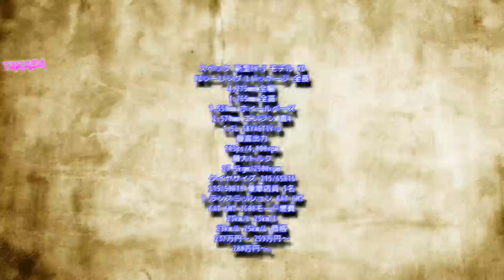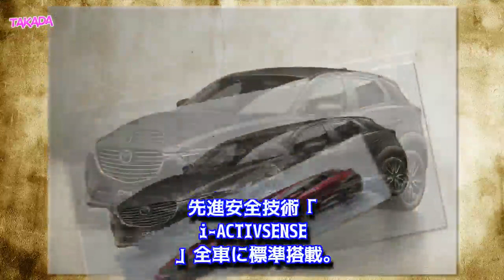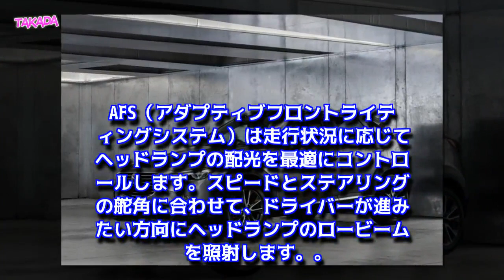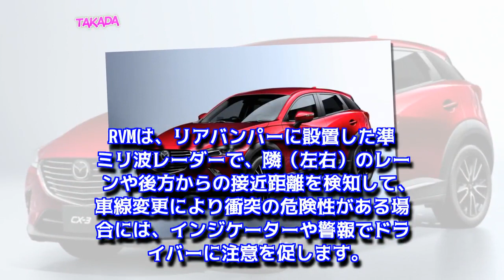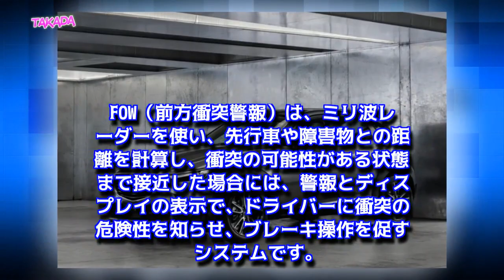マツダ 新型 CX-3 マイナーチェンジ (一部改良) 2.0L 直4 SKYACTIV -G ガソリンモデル追加 先進安全技術「i-ACTIVSENSE」標準搭載 2017年6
マツダ 新型 CX-3 マイナーチェンジ (一部改良) 2.0L 直4 SKYACTIV -G ガソリンモデル追加 先進安全技術「i-ACTIVSENSE」標準搭載 2017年6月29日予約開始 7月27日発売！！